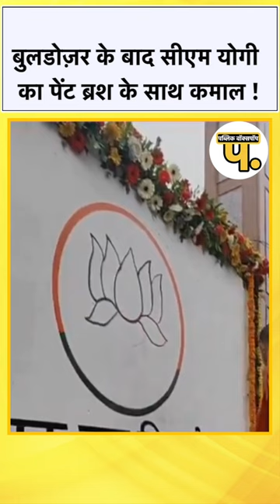Viral video : बुलडोज़र के बाद सीएम योगी का पेंट ब्रश के साथ कमाल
👉All pictures and video are viral in google, because of this no claim objection can be applied to us, we have resorted to these viral pictures, if anyone has any objection, then we are not responsible for that - if anyone has been hurt, we apologize
हमारे चैनल पर डाली गयी हर विडियो की जानकारी इन्टरनेट एंड सोशल मीडिया से ली गयी है हम किसी खबर या जानकारी की पूरी तरह से सही होने का दाबा नहीं करते